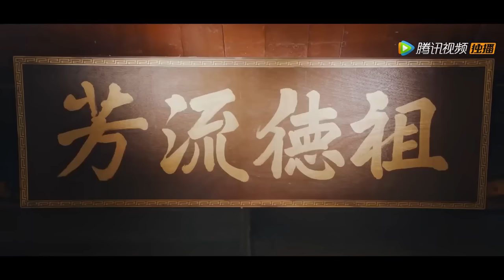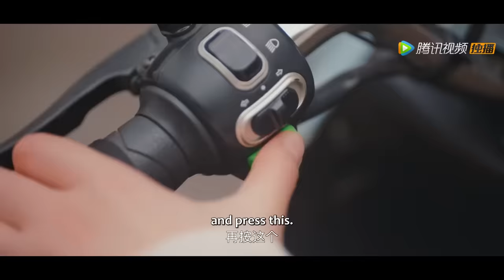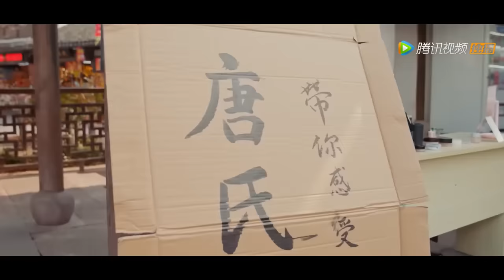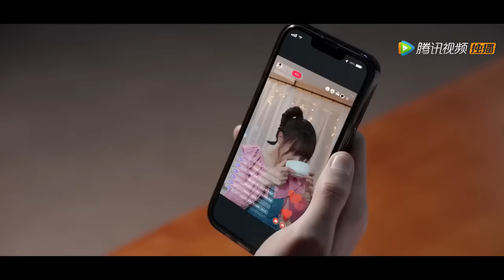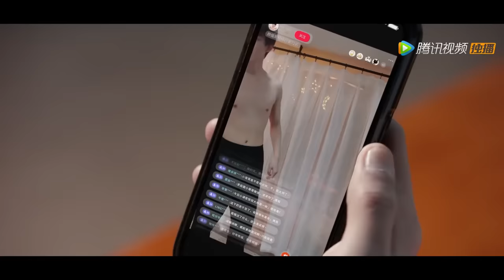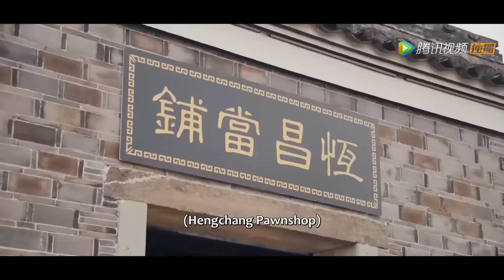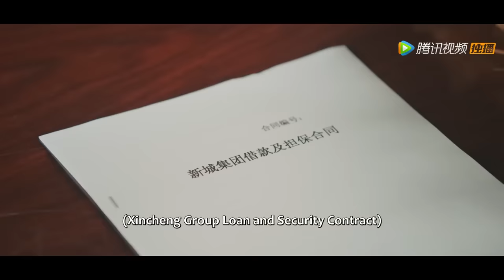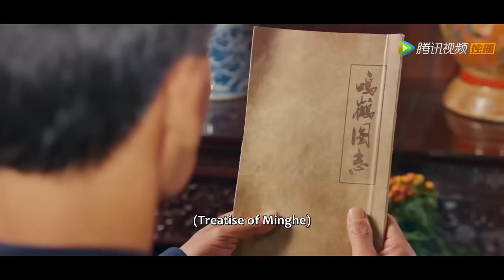💗全集 | 意外召喚出了老祖宗？！高冷神醫反向穿越求娶醫館少女，跨越千年只為和她相愛！【神医大人别撩我 My Fairy Doctor】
💕 剧名：神医大人别撩我 My Fairy Doctor

简介：

中医世家之女唐杞子偶然间救下了被困画中的唐代神医，因从小佩戴的祖传手镯与其玉佩连接，俩人被困在了一丈之内，从此开启了亲密的同居生活。在努力适应现代生活的过程中，神医唐勤简也身体力行地教会了唐杞子如何成为一名优秀的中医。

Tang Qizi, the daughter of a family of traditional Chinese medicine, accidentally rescued the miracle doctor of the Tang Dynasty who was trapped in a painting. Because the ancestral bracelet he had worn since childhood was connected to his jade pendant, the two were trapped within a foot of each other, and they began to live together intimately. In the process of trying to adapt to modern life, the miracle doctor Tang Qinjian also personally taught Tang Qizi how to become an excellent traditional Chinese medicine doctor.